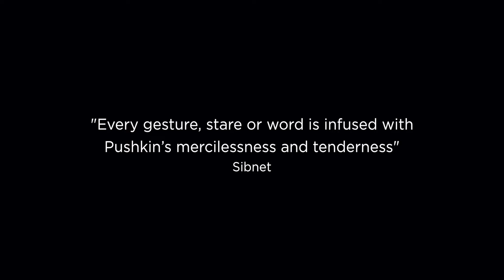Stage Russia HD: Onegin Trailer / "Онегин" Трейлер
Timofey Kulyabin's Golden Mask Award winning Onegin removes all expectations of Pushkin's novel in verse and places you not in some historical epoch, but in today's world, immersed in the inner thoughts, hopes, despairs, passions and disappointments that drift in, through and around the 4 central figures, Onegin, Tatiana, Olga and Lensky. There are no grand balls, no fans, no lorgnettes, no "Encyclopedia of Russian life". Just a quiet love story that perfectly conveys the attitude of the great poet and how very much his masterwork still resonates with our 21st century reality.

Written by Alexander Pushkin
Directed by Timofey Kulyabin
Production: Red Torch Theatre, Novosibirsk